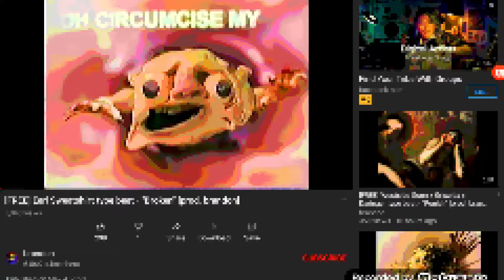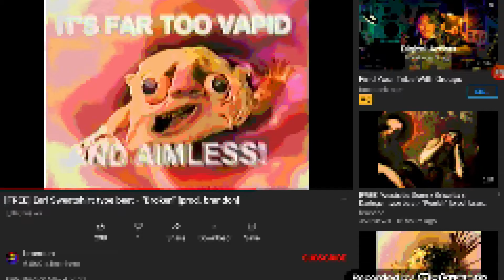Righteous Wrong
last one for this group of songs